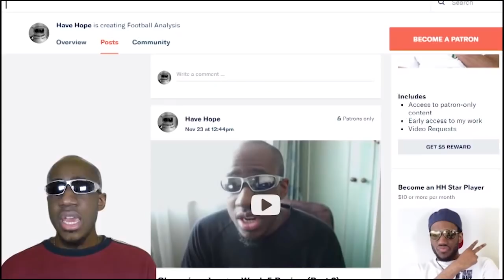Brazil 1-1 Switzerland Post Match Analysis | World Cup 2018 Group E